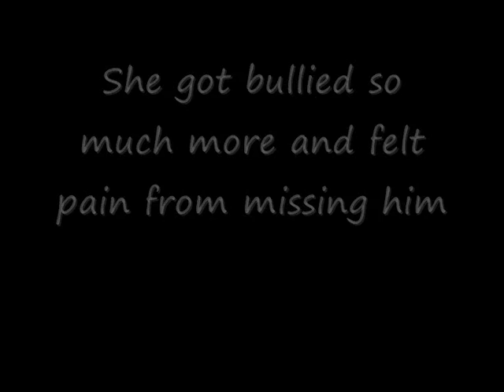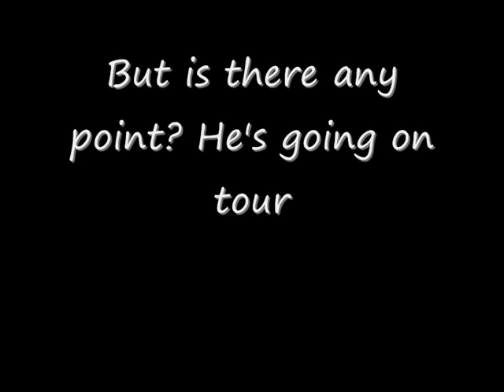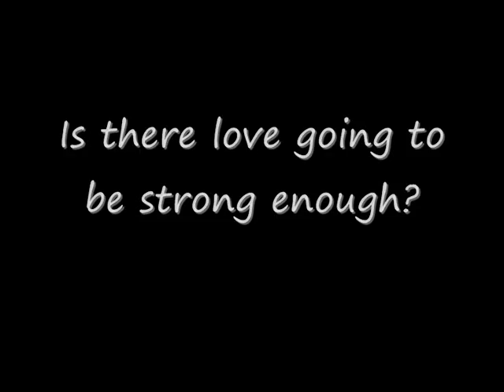Niall James Horan (Fan Fiction)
Niall Horan xx